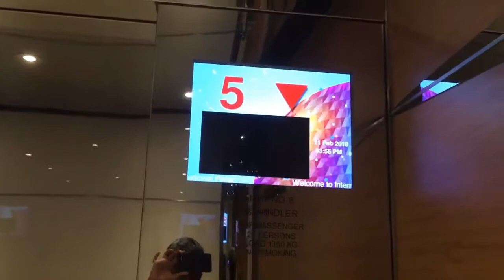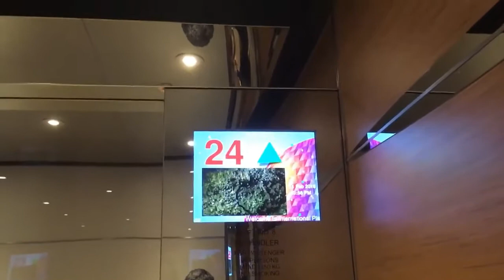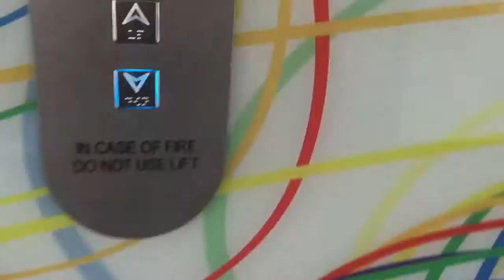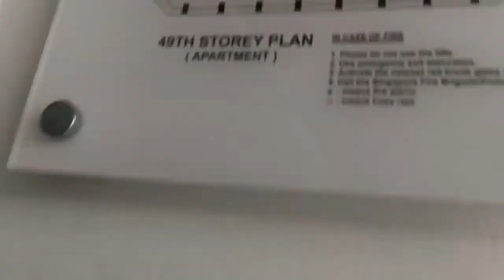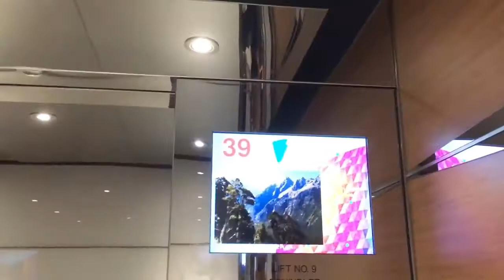2017 Schindler High-Rise High-Speed Elevators - International Plaza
After a week of waiting, the video of this bank of elevators is published! An editing fault caused me to have to delay the upload till I could fix it.

Anyway, these three elevators serve the residential levels of the building. This was taken before I got caught, as while security saw me on L1 in this vid, it was a different guard and he was not suspicious.

Brand = Schindler
Fixtures = Everbright
History = Modded from older Hitachi elevators
*50 is the locked penthouse unit.